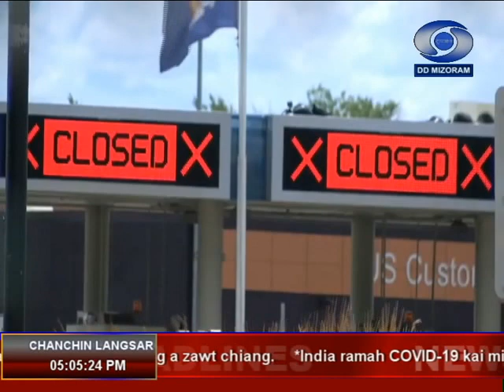DD News Aizawl 19 July 2020 @ 5 PM